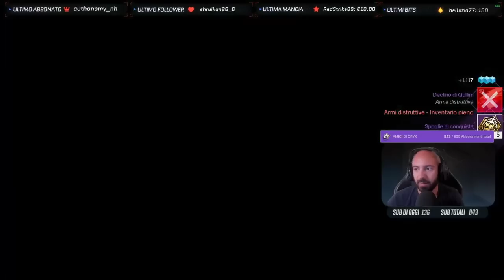La CADUTA di Un RE (Oryx) | RAID COMPLETO DAY ONE | Solo Gameplay (Destiny 2)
In attesa della guida completa che uscirà domani ecco tutto il nostro raid la caduta di un re al day one!

 🕹️ GAMING PC
▸Scheda Madre

00:00 Entrata
7:59 Jumping Puzzle
14:53 Totem
19:56 Sacerdote
29:43 Golgoroth
38:23 Jumping Puzzle 2
42:35 Le Figlie di Oryx
53:46 Boss Oryx

1:09:15 Entrata Challenge
1:14:02 Totem Challenge
1:18:27 Sacerdote Challenge
1:27:16 Golgoroth Challenge
1:35:13 Figlie di Oryx Challenge
1:44:35 Oryx Challenge